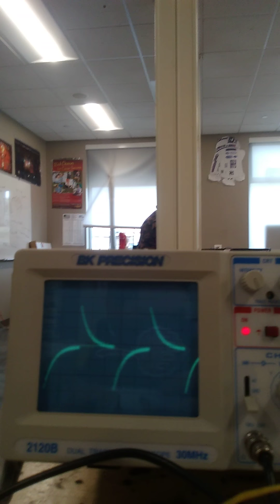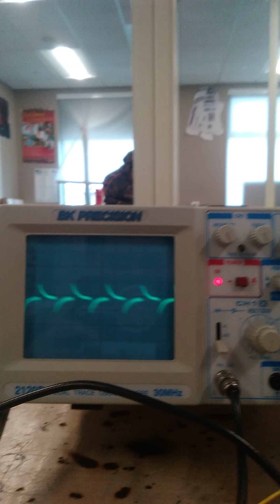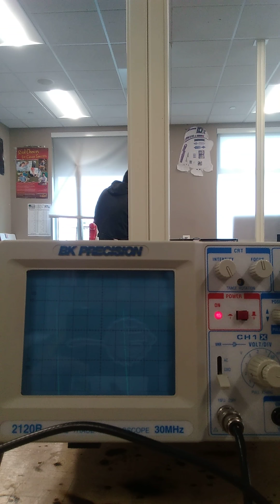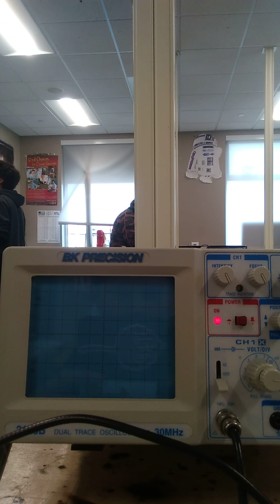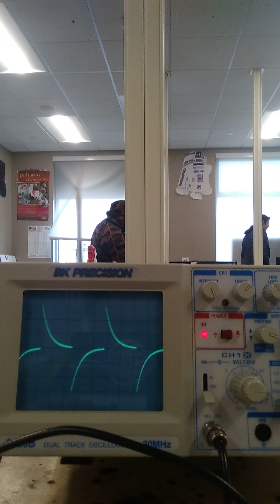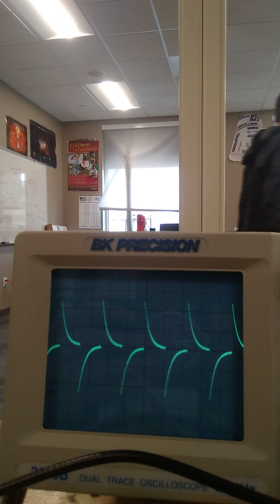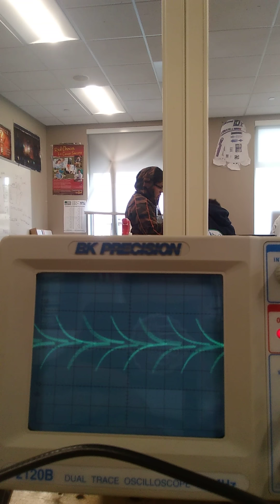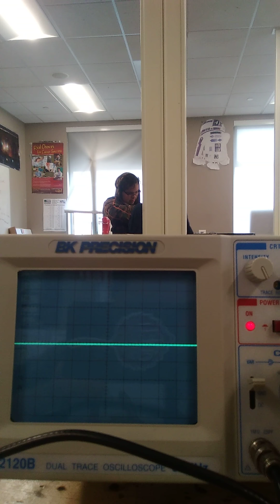Crazy things on the oscilloscope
This is not mine is the schools